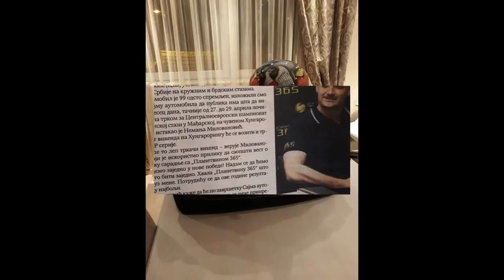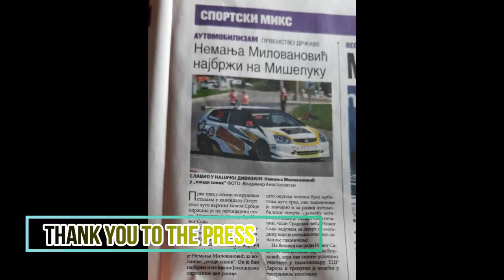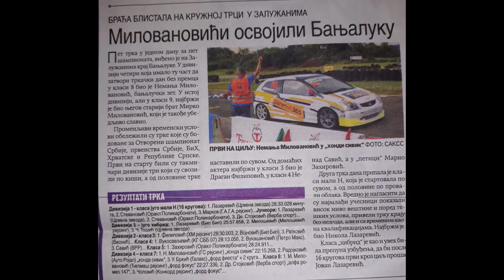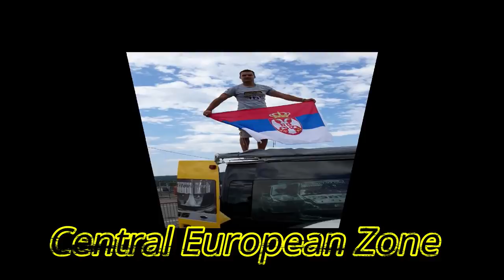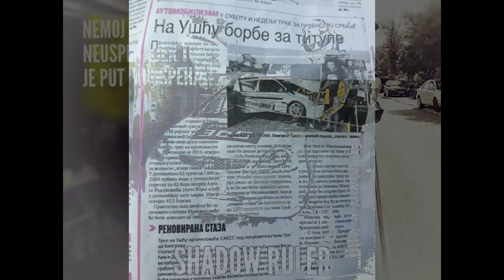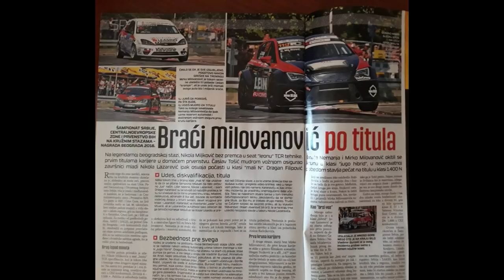Nemanja Milovanovic- moments 2018